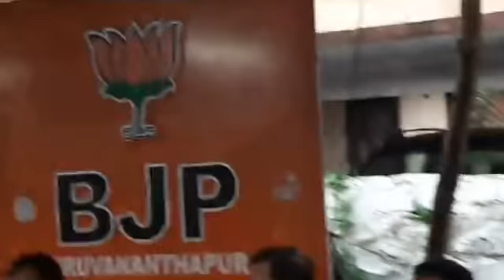തിരുവനന്തപുരം കോർപറേഷൻ രണ്ടാം ഘട്ട സ്ഥാനാർത്ഥികളെ പ്രഖ്യാപിക്കുന്നു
Vv rajesh